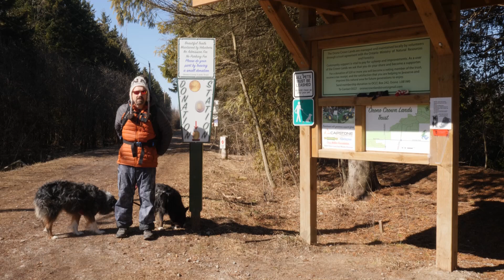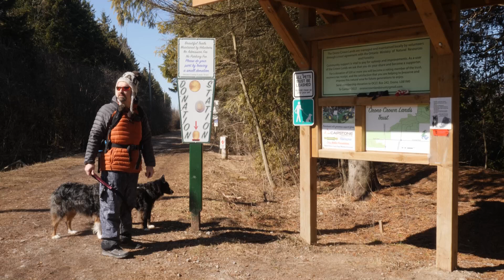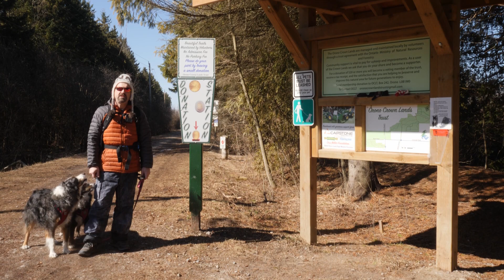Hiking at Orono Crown Lands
Hiking at Orono Crown Lands closes provincial parks and National Parks to the public hiking prohibited Our only option now is hiking on crown land conservation areas are offering free parking.

- Lumix Gh-5
- M. Zuiko 17mm F1.8
-BOYA mic
Boya Wireless Mic
-Rode mini mic
- DJI Mavic Air 2
- Nikon D800
- K&F Concept Tripod
-Dakine Camera Bag

Hiking & Camping Gear Used
-Mountain Warehouse Coat
- Teton Fox Pro Expedition Back Pack
-Lixada Wood Stove
- Salomon Hiking Shoes
- Teton Expedition Sleeping Bag